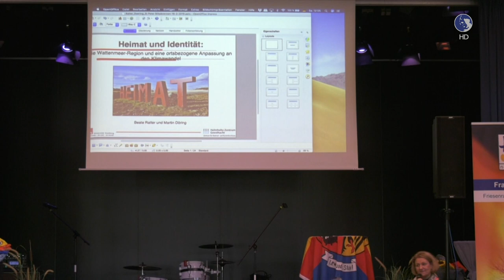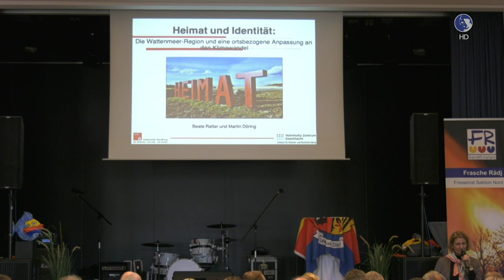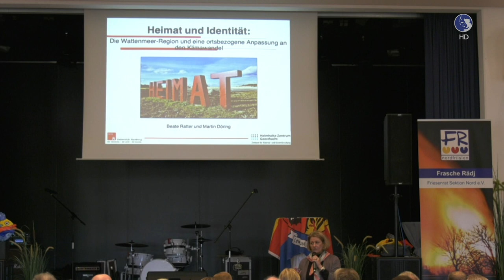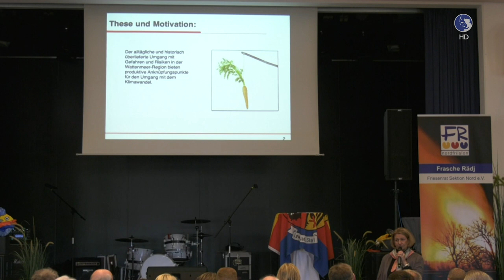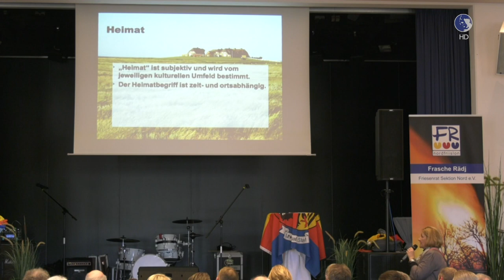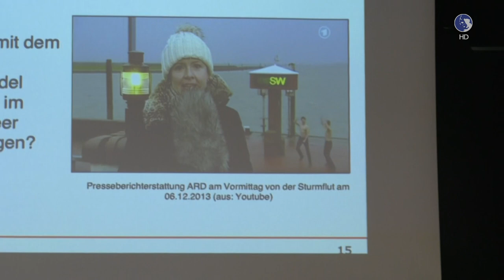Biike Empfang 2019 - Aus dem Dünen Hus St. Peter-Ording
Kamera:
Jan Pilz
Carolin Andersen

Regie / Schnitt:
Steve Carstensen

Zu sehen sind u.a. Astrid Damerow (MdB Nordfriesland), Ilse Johanna Christiansen (Friesenrat Sektion Nord) & Johannes Callsen (Minderheitenbeauftragter im Landtag SH)